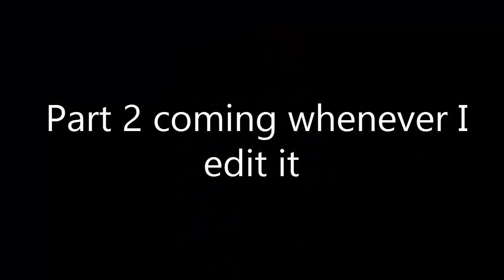Time to Rage and Laugh - Portal 2 Co-Op #1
Absolutely NOTHING can go wrong...